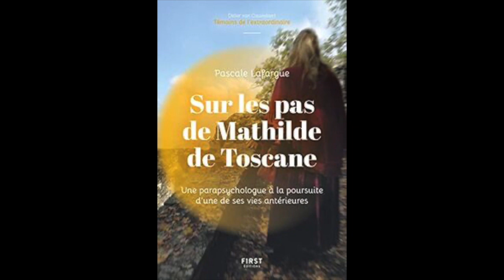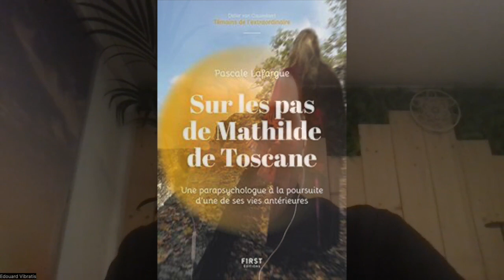Pascale Lafargue : Parapsychologie & Enquête sur une vie antérieure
Chapitres :

00:00 Introduction
0:43 Présentation de Pascale Lafargue
5:48 Qu'est-ce que la parapsychologie
12:32 Les vies antérieures : Sur les pas de Mathilde de Toscane
36:22 Conférence interactive sur la réincarnation

Retrouvez Pascale Lafargue lors de sa conférence interactive dédiée à
la réincarnation qui aura lieu le samedi 24 juin de 10h à 17h30
au Forum 104 à Paris.
Réservations:
Sandrine CHOPIN - 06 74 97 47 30

NOMBRE DE PLACES LIMITÉ !

Vibratis est une entreprise française proposant des ressources permettant à chacun d'aller vers une meilleure connaissance de soi. ✨